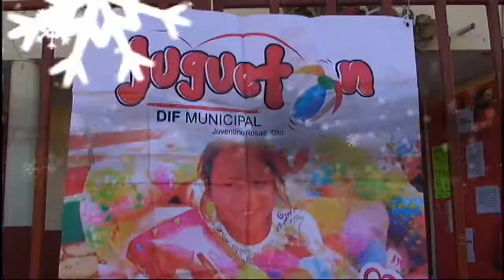dia de reyes